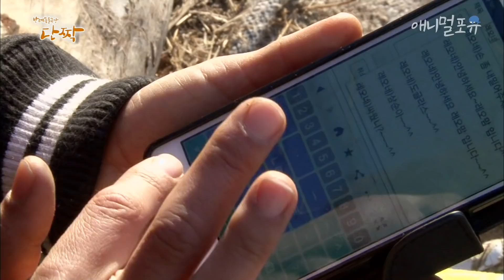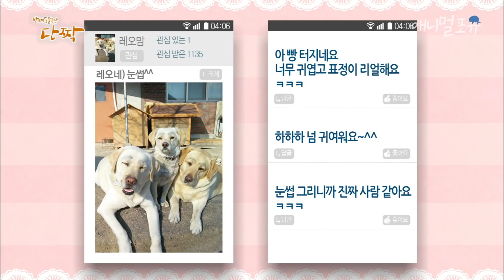[동물다큐] 얼굴도 짱구, 하는 짓도 짱구! 리트리버를 누가 얌전하다 했는가｜아가씨와 건달들 (1/4) Gangster Labrador Retriever Leo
한적한 시골집에서 4살 레오를 키우며 사는 골드미스 지영씨!
그런데 갑자기 레오가 사고뭉치 건달 조짐을 보이기 시작하는데..

Jiyoung lives in a quiet country house with a 4-year-old Leo! And then suddenly Leo starts to show signs of trouble-shaking.